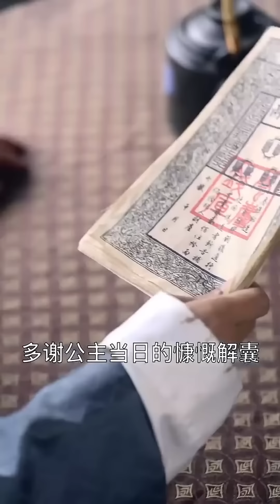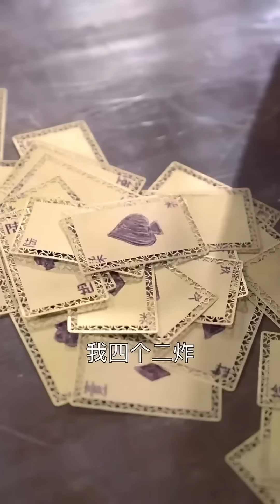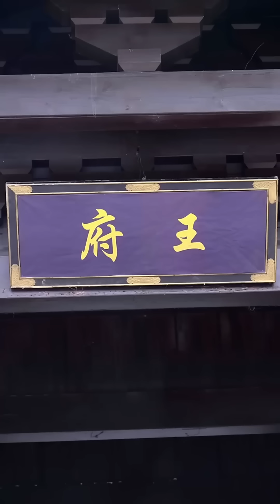小夥被放大鏡吸進畫裡成假太監，看光正在洗澡的皇后，1招治好她的絕症，公主搶著被他把玩，地位直接高過皇上，走上巔峰！【全網最新大結局】熱播短劇